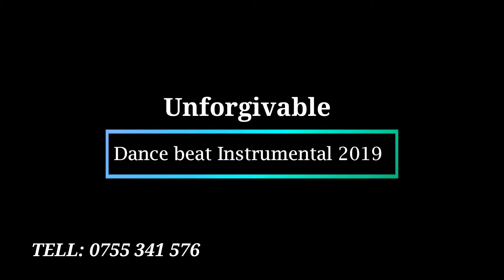Unforgivable Omarion ft Chris Brown Type beat Prod by Op beats 2019